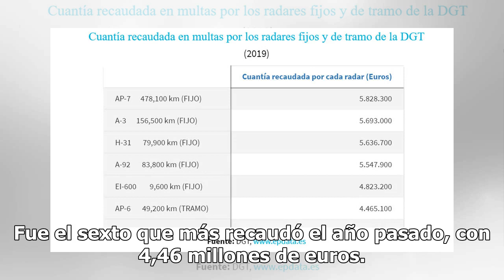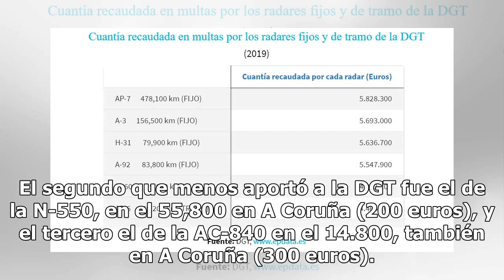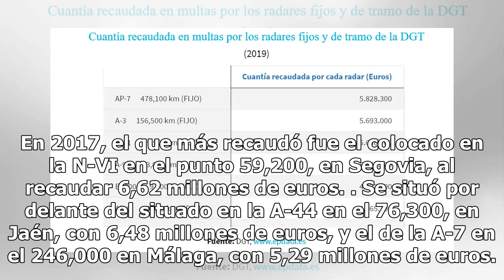Los tres radares fijos con los que la DGT más ha recaudado: el aviso para que no te multen